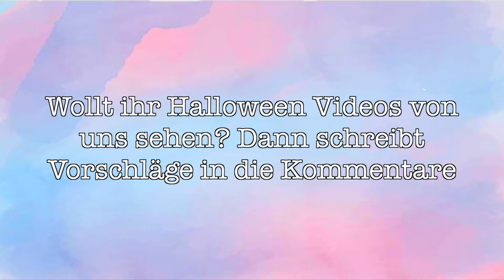Dinge die ich wegen TIKTOK gekauft habe 🙈| ViktoriaSarina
Diese Produkte musste ich einfach kaufen weil ich sie auf TikTok gesehen habe und sie soo krass sind. Hoffentlich sind sie in echt auch so cool und lebensverändernd wie auf TikTok. Ich habe alles bestellt und teste es für euch. VikiSarinaFam ❤

▹ YAY!! Unsere eigene Pyjama Kollektion

WOW!! Wer es geschafft hat bis hier hin zu lesen, kommentiere jetzt: "Zum Glück hattet ihr einen Feuerlöscher 🚨"